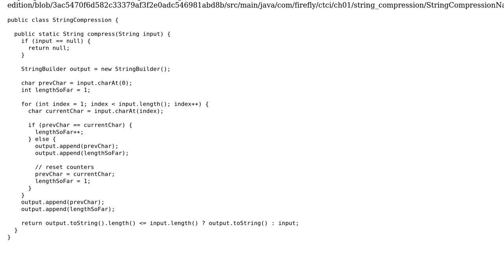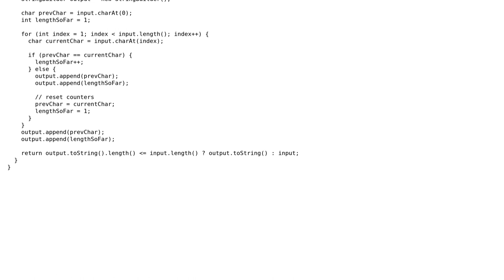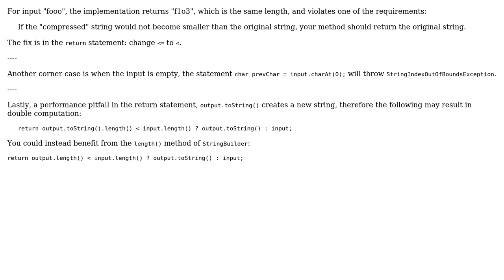String Compression (2 Solutions!!)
String Compression

With thanks & praise to God, and with thanks to the many people who have made this project possible! | Content (except music & images) licensed under CC BY-SA | Music | Images & others | With thanks to user janos user Exploring user AJNeufeld and the Stack Exchange Network Trademarks are property of their respective owners. You are responsible for your own actions.